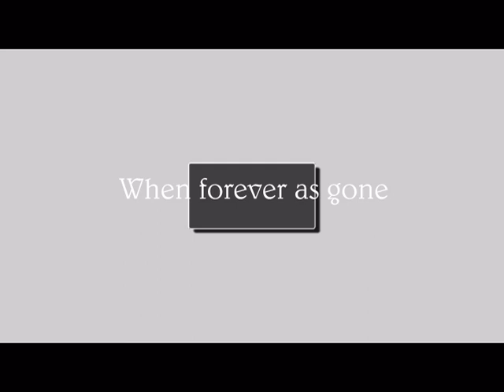Demis Roussos - When Forever Has Gone